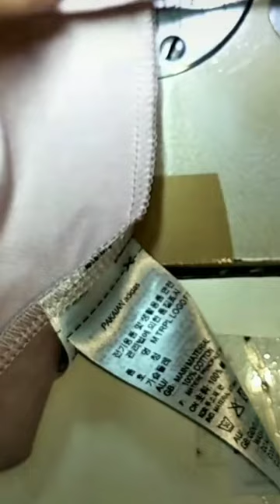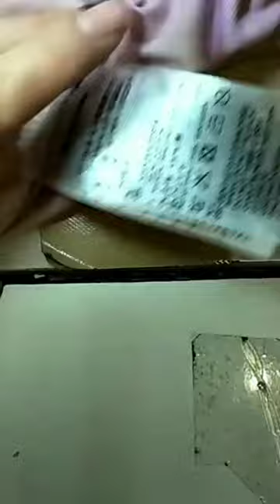Learn to Cut and Make Clothes Part 550